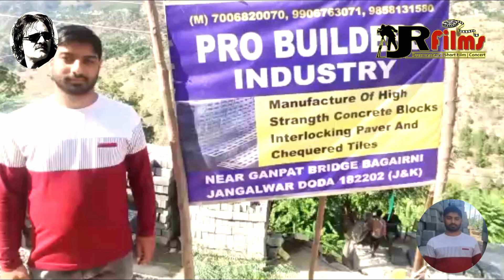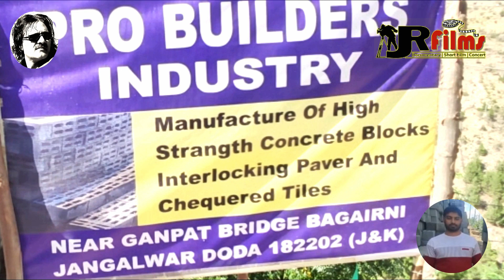3 in1_ Amha Kalwalan, Chu Chhukh Meon, Aaslaran_ Anees_ Present by JR Films E&E Studio Productions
Amha Kalwalan.
Cha Chhukh Meon Saqi Parwedigara.
Aslaran Chus Intizaraz.
Artist- Anees Ahmed Bhaderwahi
Musicians - Shadab Hussain / Ajay Kumar / Javed Iqbal / Sahil
Produced by -Jony Riaz
Present by - JR Films E&E Studio Productions

“Copyright  @JR Films E&E Studio Productions. Any reproduction or illegal distribution of the content in any form will result in immediate action against the person concerned."

About us--Our channel supports and promotes the culture and linguistics which are prevalent in chenab valley by performing plays and skits our purpose is to preserve our culture and to entertain our viewers so for more exciting videos  please LIKE our Vedios and SUBSCRIBE our channel